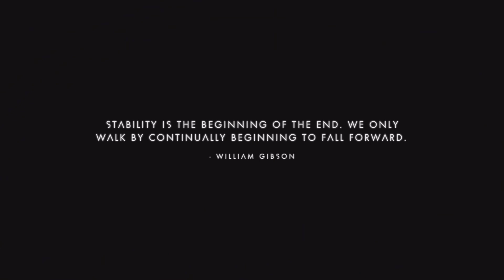Space Battle E08| Let's Play No Man's Sky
I am Demon Lee. I love to play games. Minecraft is one of them.

About this, let's play:
I am trying this time No Man's Sky. This is one of the many games that lately got my attention.

I am aiming to make this channel all about let's plays and games in general.

I like the games below and I probably will upload let's play videos in the future:
Minecraft
Surviving Mars
Frostpunk
Oxygen Not Included
Subnautica
Grand Theft Auto series
PES/eFoootball
Diablo
Pharaoh

There are a lot more games that I haven't included in the list above, but I might eventually.

I have a decent PC, but some games might be hard to run with optimal performance and quality.

Let me know if you want me to try a game.